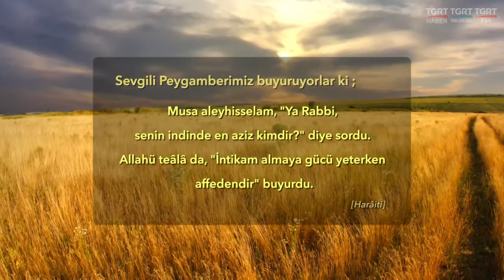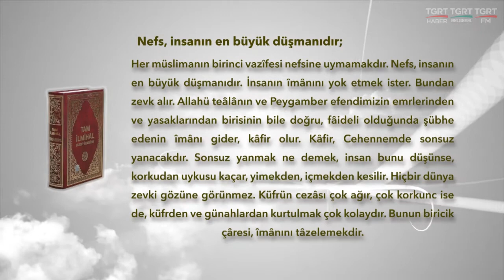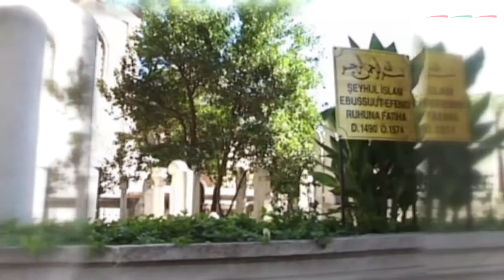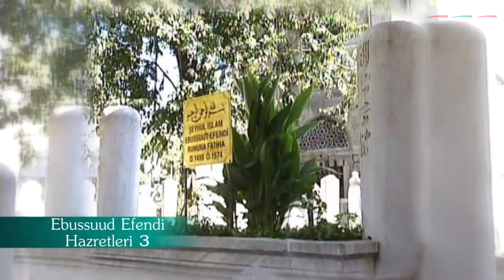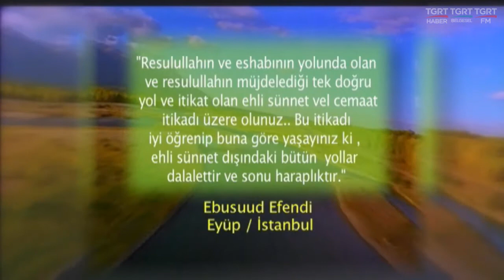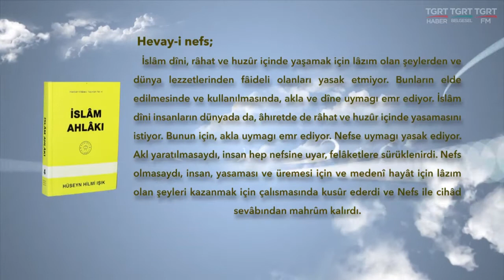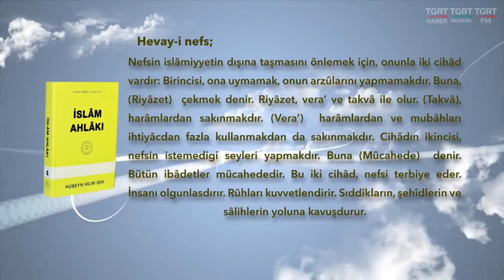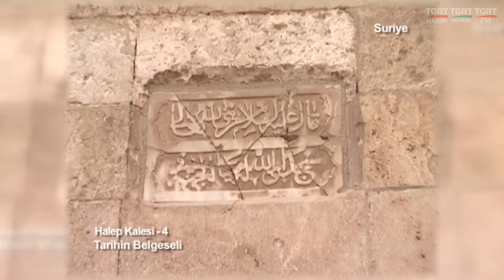HUZURA DOGRU 29032017